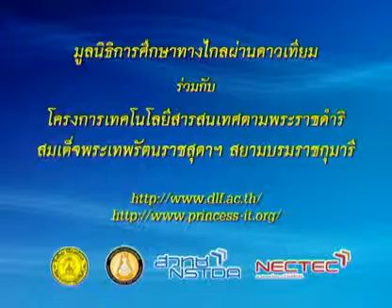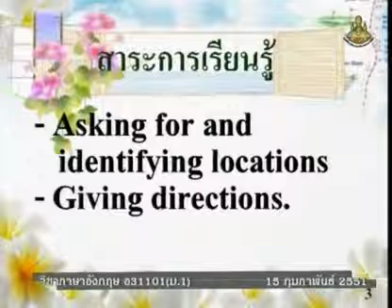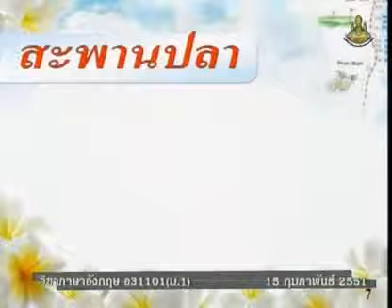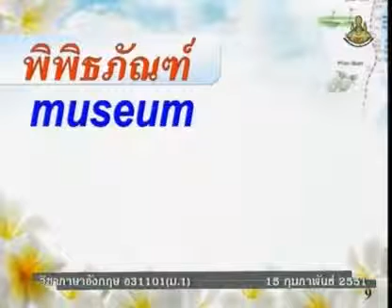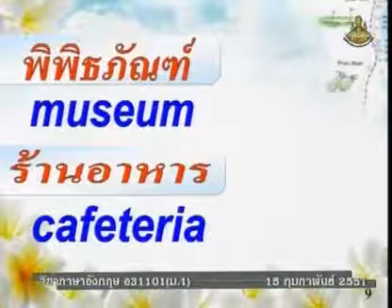341 50enM1 099Ah englishm1 ภาษาอังกฤษม 1